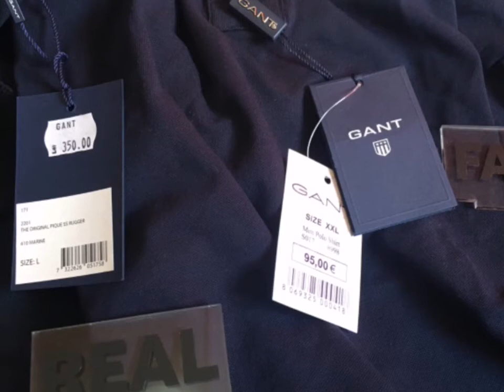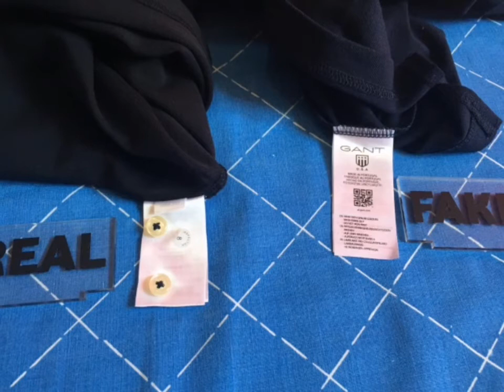Fake vs Real Gant T shirt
how to spot fake gant t shirt